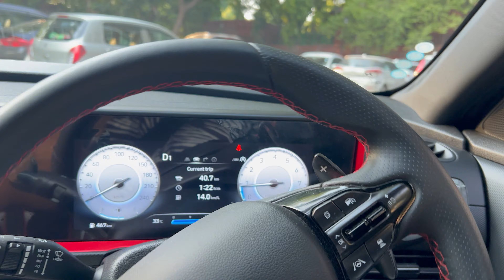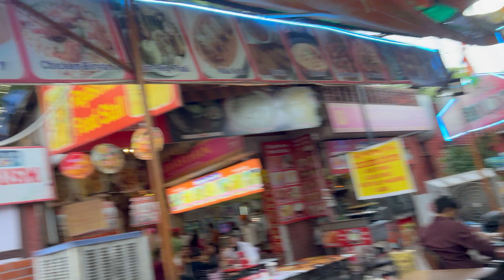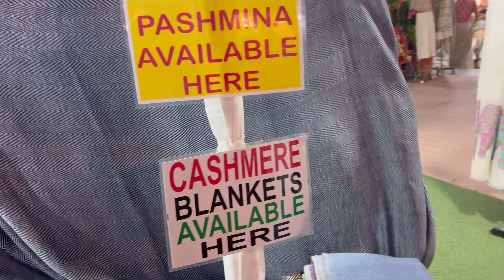DILLI HAAT Nikal Gye Hum | Is it Worth It Market?? | Reality Check | CRETA N LINE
Dilli Haat is where the culture of all states come together under one open-air complex. It’s where you can buy state known handicraft items from across the country at reasonable prices. It allows local artisans and craftsmen to present, market and sell their handicraft items.

It has a massive food court which has counters from all the different states of the country. From Rajasthan’s Gatte ki sabzi to Bengal’s Fish, you will get it all. Not just that, you will also be experiencing some cultural activities that happen here every now and then.

Thanks Again
Saurabh Choubey